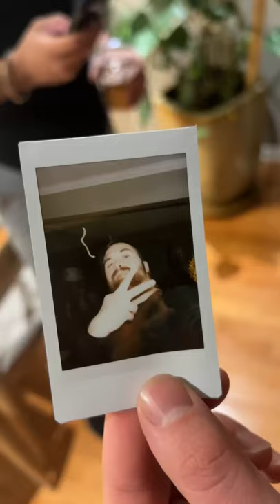This Video Is 6 Days Late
Hey, My name is Matt Dickey I'm a 26-year-old guy trying to get his startup off the ground and make some quality films on YouTube.